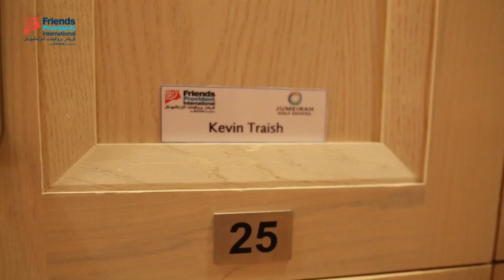Friends Provident International Golf Day 2016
Corporate video for Friends Provident International organized by Arabian Golf TV and held at the Jumeirah Golf Estates in Dubai, UAE.